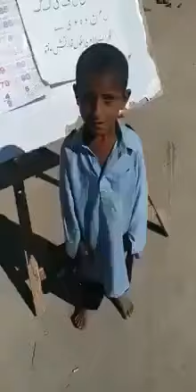How to learn ABCD from cute little kid how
School in backward area of Pakistan backword areas of Pakistan